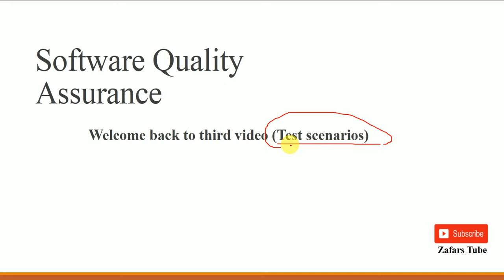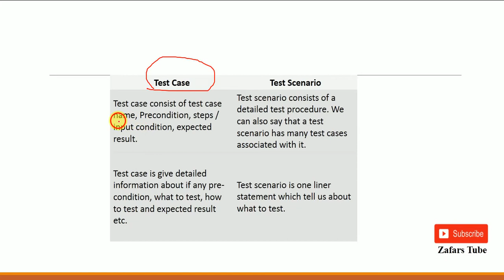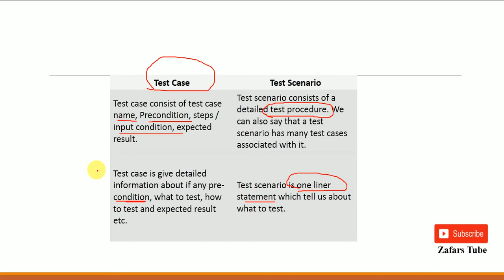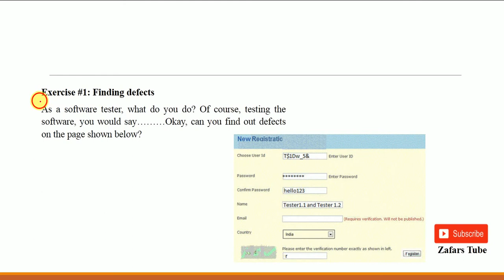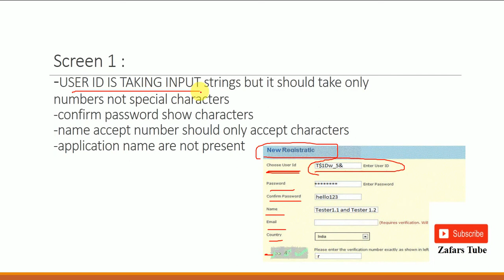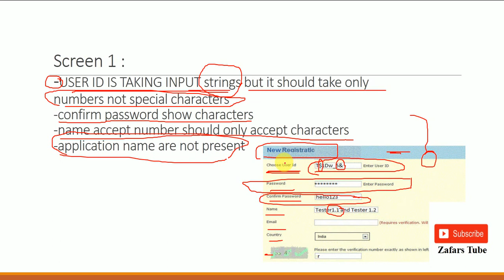Test scenarios SQA | urdu lec 4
A Test Scenario is any functionality that can be tested. It is also called Test Condition or Test Possibility. As a tester, you may put yourself in the end user's shoes and figure out the real-world scenarios and use cases of the Application Under Test.